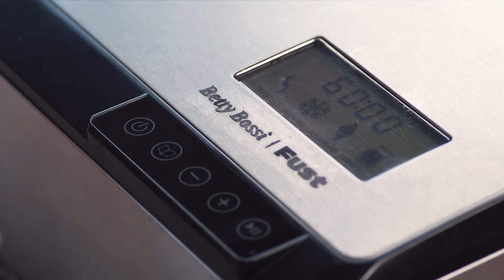Sorbetière-yaourtière anthracite, 2 litres - produit de Betty Bossi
Soyons parés pour les chaudes journées estivales!

Avec cette sorbetière, tes glaces préférées seront prêtes en une heure – avec fonction autoréfrigérante. En plus, tu peux préparer ton propre yahourt. All-In-One et puis d’une couleur anthracite très stylé.